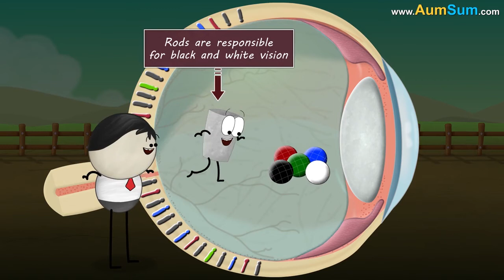Can Blind people Dream? It's EduTech Time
Dreams are a collection of images, events or sensations which we see or feel in our daily lives.

Now, whether a blind person can see in his dreams or not, depends on when he lost his vision. If he lost his vision in the later stage of his life, then his brain would use visual information stored in his memories to create dreams. But the same wouldn’t happen if an individual is blind since birth. This is because his brain has never received any visual information. So instead, his dreams would get their content from memories of sound, smell, touch, etc., which he perceives in his everyday life.

However, another science experiment showed results contrary to this. In that experiment, people who were blind since birth were able to draw their dreams, thus proving that they not only sense or feel, but also see in their dreams.